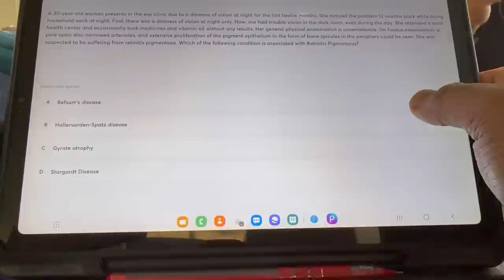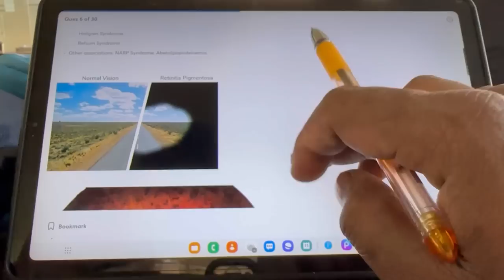Do MBBS Students enjoy?😨A day in life of MBBS STUDENT Vlog |2023 Aspirants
Hey Champions 😇

I hope your preparation is going well!!
If you face any problems in your preparation you can comment in the video I will try my best to reply you.

So this is a vlog type video,jisme maine MBBS k 3rd year k kuch chije dikhayi Hai,Hope you will like it.

A day in life of mbbs student during exam
How to make a perfect time table for neet preparation
Best time table strategy
How to do smart study
how to avoid sleep during study
prepladder, Dream Team Next Edition, Dream Team Next Prepladder, Prepladder Medical, Qbank Next Edition Prepladder, Qbank Next Edition

       (for brand promotion ony)